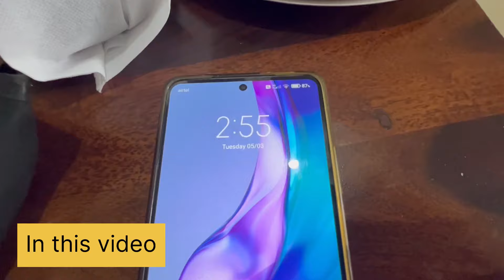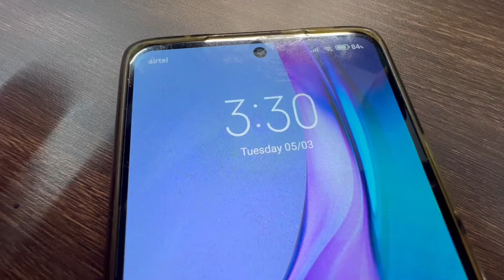Day 29 - Fat to Fit Challenge ! Try Kare Kya ? Chinese Platter ! Weight Loss Transformation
Fat to Fit Challenge ! Weight Loss Transformation ! Fitness Transformation Journey